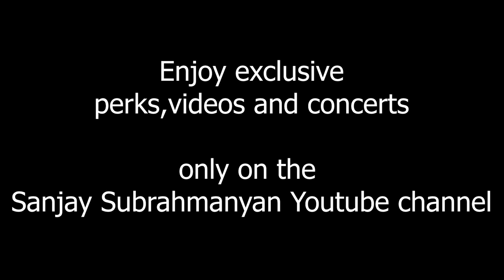Natabhairavi - Sanjay Sabha S01E03 - Promo 1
A new 90 min+ concert is ready. Sanjay Sabha S01E03 releasing soon. This is for Patron members of this channel.

Supporters - Early access, loyalty badges, emojis
Patrons - One 90 min + concert a month & exclusive videos